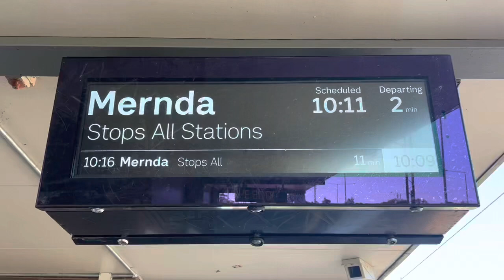Lalor Station x trapolis in 2023